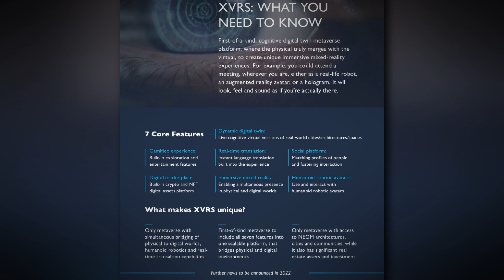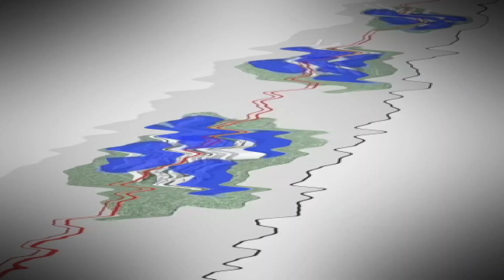The Line in Saudi Arabia | Ai city of the future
Welcome to the AI-Powered Utopia: Saudi Arabia's futuristic city revealed! In this video, we delve into the incredible plans for the world's most technologically advanced city, set to have no cars, streets, or carbon emissions. Discover how artificial intelligence (AI) plays a crucial role in making this ambitious vision a reality.

From the breath-taking 170 km cityscape stretching from the Epic Neo mountains to the stunning Red Sea, to the innovative, environmentally-friendly design that puts people's health and well-being first, prepare to be amazed by this groundbreaking project. Learn how AI technologies will monitor and enable every aspect of life in "The Line," including world-class preventative healthcare and cutting-edge educational systems.

But is this AI-driven dream too good to be true? Experts from the Complexity Science Hub weigh in on the challenges and potential pitfalls of this futuristic city, from population density to transportation concerns. Will Saudi Arabia's ambitious vision come to fruition, or is it just an eco-friendly marketing stunt?

Watch now to uncover the fascinating world of AI and its role in shaping our urban future.

CHAPTERS:
00:00 - Introduction to Neom
01:00 - Green Energy Plans
02:00 - Healthcare Focus
03:00 - AI Implementation
04:00 - Future Economy Vision
07:00 - City Design Challenges
08:00 - Conclusion